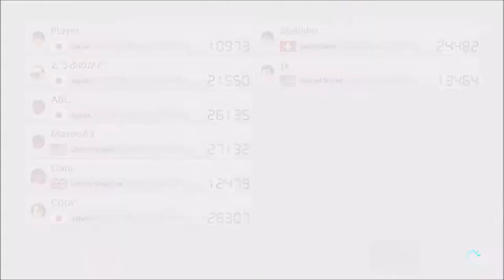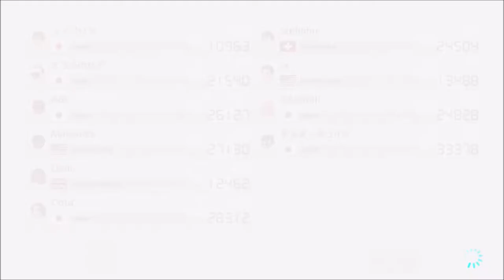(Requested 33) Dem Shades!!! - Mario Kart 8 Deluxe (Online; as Roy) Episode 68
GGs Dani!!